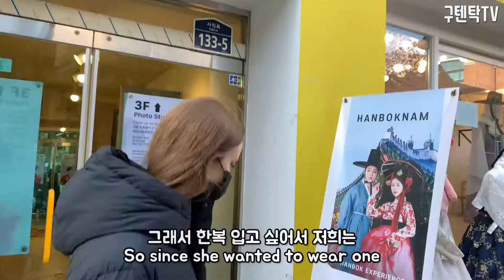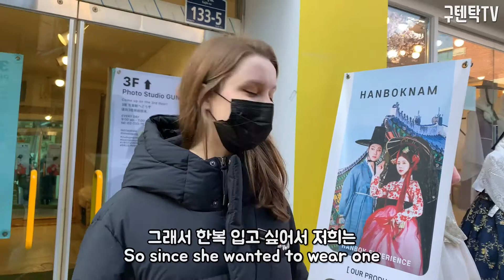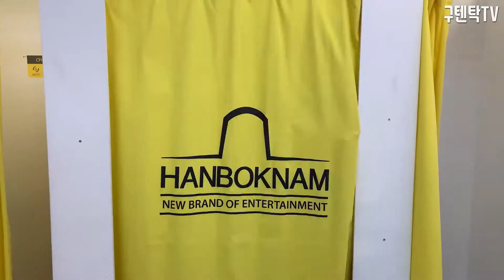Seoul Time Machine Travel with Discover Seoul Pass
A time machine trip to Seoul where you can enjoy walking around the palace in Hanbok, the traditional Korean clothing!
Shall we feel as if we went back to Seoul 500 years ago in Hanbok?

With the Discover Seoul Pass,
everything from hanbok rental to entrance to Gyeongbokgung Palace is free!

Don't miss out on both traditional Korean culture and modern trips to Seoul with Discover Seoul Pass!

Discover Seoul Pass benefits
-Hanboknam: Free Hanbok rental for 90 minutes (with inner skirt, headband, locker, hair styling service)
-Gyeongbokgung Palace: Free admission

디스커버서울패스와 함께 서울 타임머신 여행

한국의 전통 의복인 한복을 입고, 고궁을 산책하며 즐겨보는 서울 타임머신 여행!
한복을 입고 500년 전 서울로 돌아간듯한 기분을 내어볼까요?

디스커버서울패스와 함께라면
한복 대여부터 경복궁 입장까지 모두 무료!

디스커버서울패스로 한국의 전통문화와 색다른 서울 여행 모두 놓치지 마세요!

디스커버서울패스 혜택
- 한복남: 한복 대여 90분 무료(속치마, 머리띠, 사물함, 헤어스타일링 서비스 제공)
- 경복궁: 무료 입장